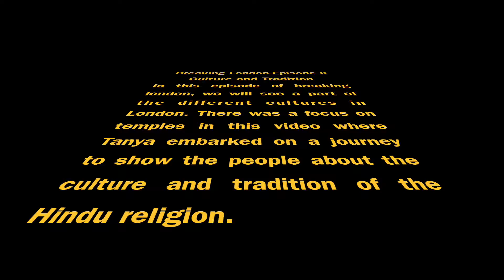Breaking London - Temples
Taking the viewers on a journey around the culture and tradition of the Hindu religion